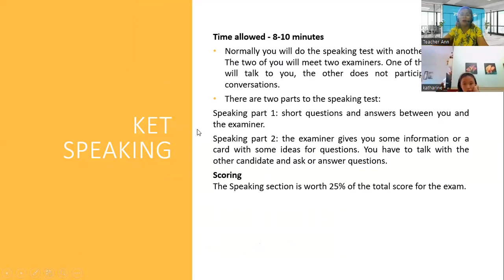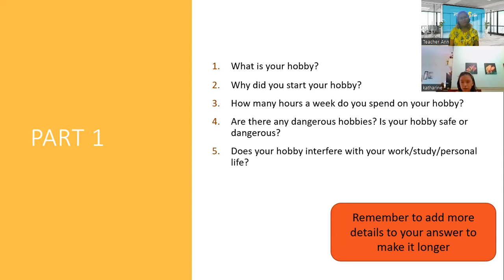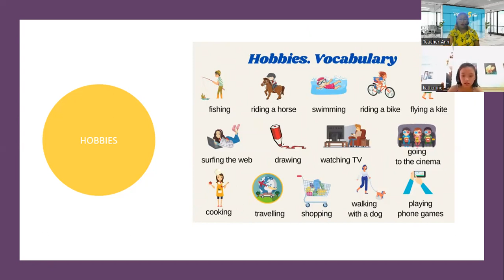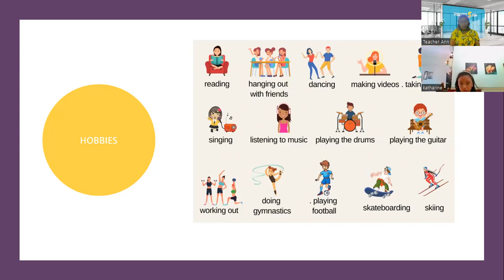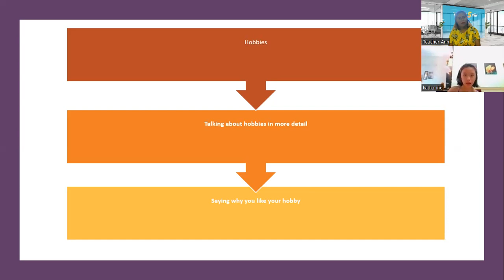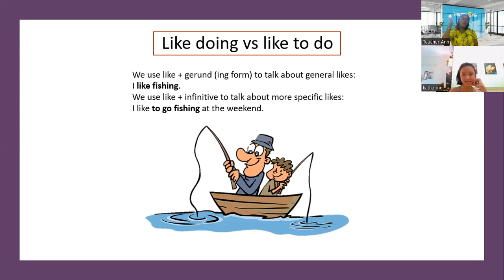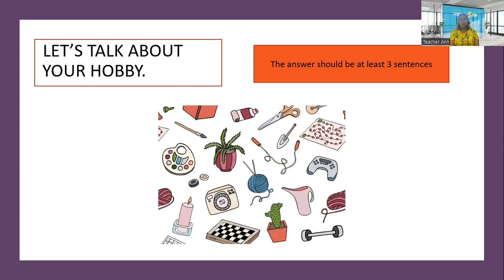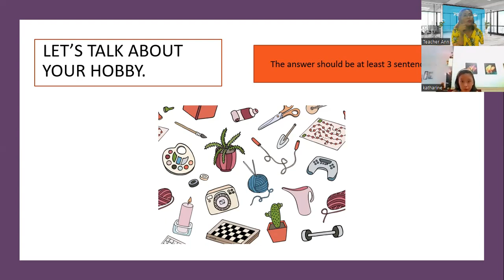PK2204113-6/9/2022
UNIT 2.4-SPEAKING KET